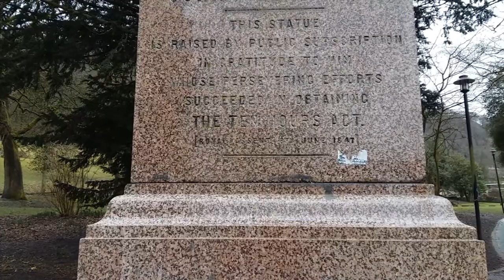CENTRE VALE PARK WALKING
Hello Jamie here and with another video. So the day before my birthday, I went to Todmorden, to see family, but also had the chance to go walking around Centre Vale Park with my dogs for a while, now it had rained and various big puddles and flooded areas remained, but got a good walk out of it. Plus funny things happened, and rubbed the lucky dog statue for good luck. I liked the walk and would like to make another video coming here.